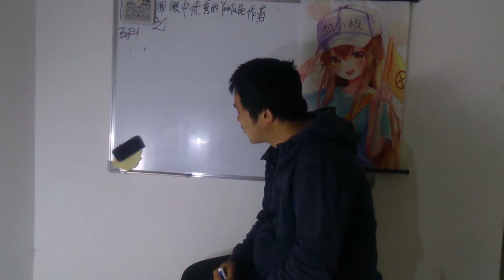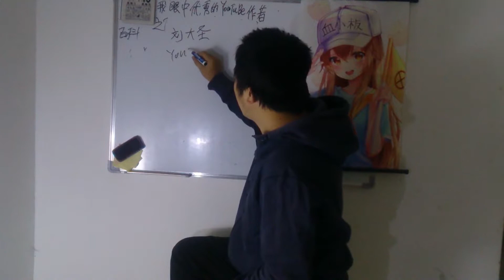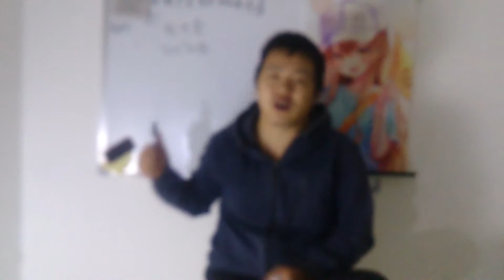百科第 9 期我眼中優秀YouTube作者之劉大聖